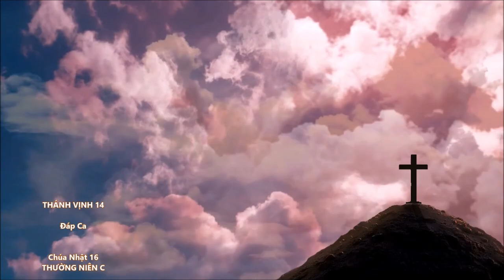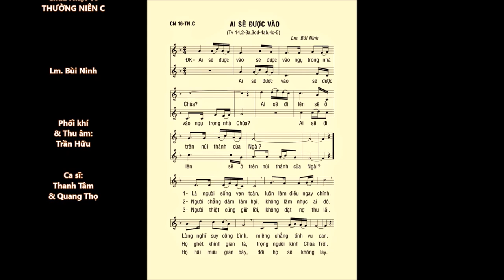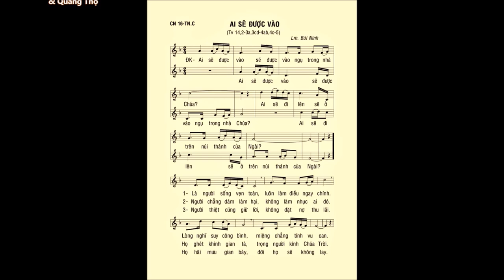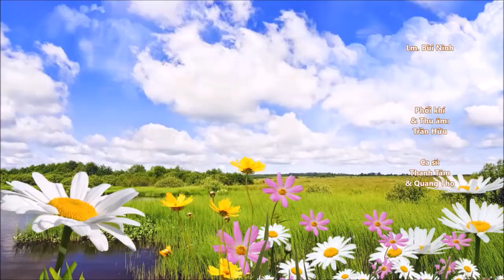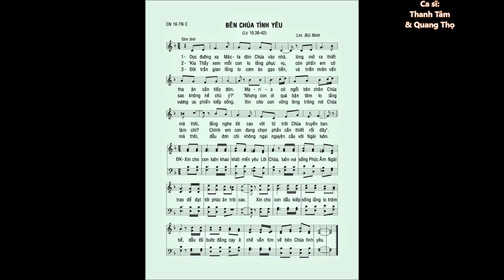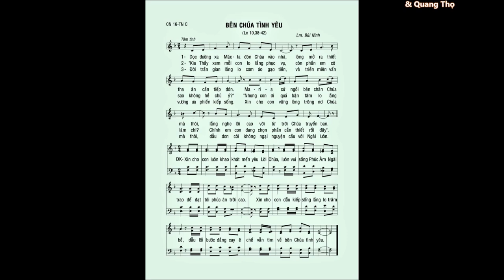Chúa Nhật 16 THƯỜNG NIÊN C – ĐÁP CA & CA HIỆP LỄ – Cs. Thanh Tâm & Cs. Quang Thọ